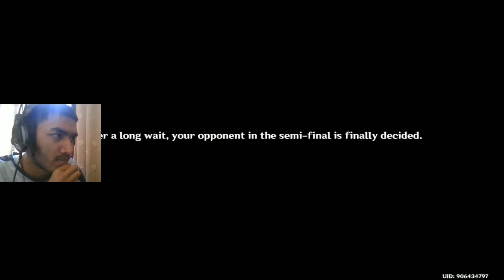journey to the inuzuma|electro arcone |Genshin impact 😍